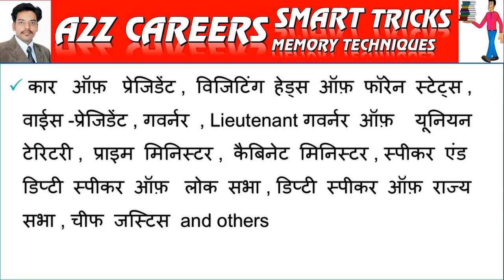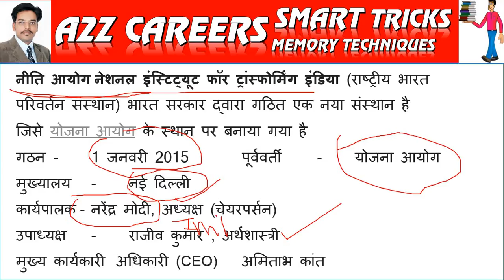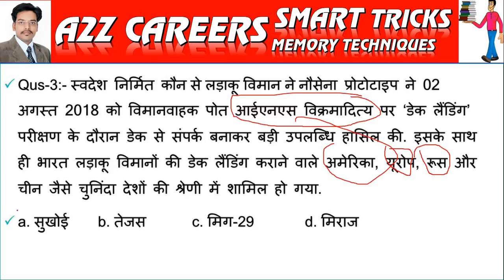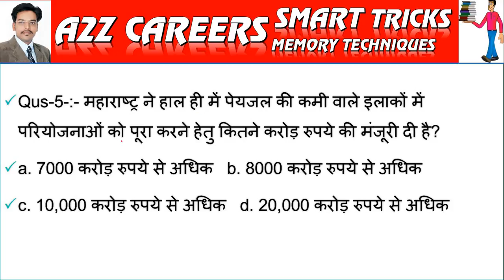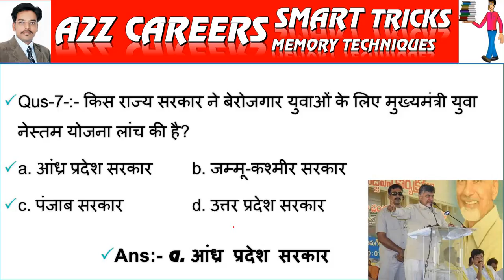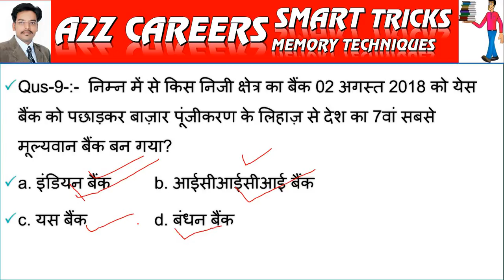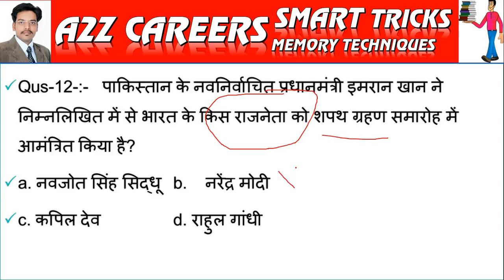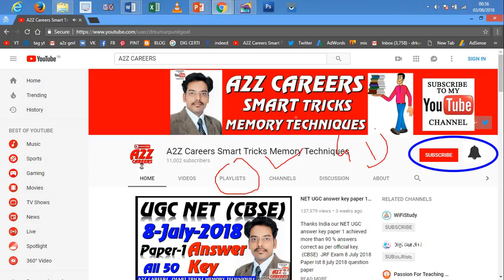4 August 2018 current affairs daily A2z careers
4 August 2018 current affairs daily A2z careers

*GOOD MORNING. NEWS HEADLINES – 04 August 2018 - SATURDAY*

Today’s Fuel rate: Del: P 76.50 D 69.02 Kol: P 79.42 D 70.80 Mum: P 83.94 D 72.21 Chn: P 79.47, D 71.85

Jet Airways denies reports of pay cuts, grounding flights; says confident about its operations

Aadhaar: Never asked for such facility, after helpline number turns up on smartphone contact lists

Google takes blame as UIDAI number pops up on contact lists, says user data not compromised

Search for salvation: In Varanasi, establishments offer moksha-seekers a place to await death

Report: Antigua says Indian agencies cleared Mehul Choksi during background check

Sugar-free, calorie free: Artificial sweeteners may not help with weight loss, have negative effect on guts

HAL step closer to develop rotary UAVs for military ops fly 10 km with a 2.5-kg payload capability.

Study: 97% of family-run businesses in India don't have succession plan documents

Assam’s NRC draft makes neighbouring states jittery about illegal immigrants, Arunachal it started

Sunita Williams among nine astronauts named by NASA for new human space programme in 2019

Kerala man Vazhappallil Yohannan Simon wins dirham 10MN dirhams in Abu Dhabi raffle

Find: Even low air pollution levels can affect heart causing changes similar to early stages of heart failure

UGC recommends HRD ministry to grant deemed university status to Indian Ins of Mass Communication

Bill to restore original SC/ST Act tabled in Lok Sabha, bill is to overturn safeguards by Supreme Court

Govt withdraws plan to create social media hub after Supreme Court’s ‘surveillance state’ remark

RBI may question Kotak Mahindra Bank preference share issue to down promoter stake 19.7% from 30%

Health ministry soon ban 300 fixed-dose combination medicines, move will impact Abbott & Local Cos

IMD: Monsoon to be normal in Aug-Sep, Second wave of floods hits Assam, 90,000 affected

NGT raps aviation head for failing to prevent airlines from cleaning toilets mid-air

Sensex rises over 250 points, Nifty reclaims 11,300 mark led by realty, auto, banking, healthcare

Tata has a plan to calm JLR's 'perfect storm', will be investing 1.2L Cr for next 3-5years

Govt may tweak solar tender linked to manufacturing, Manufacturing size 3MW but PPA at 10MW

Trai favours net zero imports of telecom equipment by 2022, Tailoring system for pesky calls cost 400Cr

Sikh man in UK grows world’s longest cucumber, plans to submit with Guinness when it stops growing

Indian-origin prison guard in Adelaide Sashi Cheliah wins Masterchef Australia season 10

Japan dethrones China to become world’s 2nd biggest stock market, US World biggest with $31TN

Most EU nations tightening migrant policies with eye on electorates, Spain’s new PM welcome for same

US: Voracious 4-feet-long lizards brought as pets in Florida, threatens to invade Carolinas, Texas state

26 yr old Terry Harch, Climber found alive after 7 days in freezing conditions on New Zealand mountain

Russia a keyboard click away from interference in US midterm polls Not seen this much robust campaign

India vs England: Kohli keeps India on target in bowler-dominated test, India 118/5 against 194 as target

PV Sindhu beats Nozomi Okuhara, enters semi-finals of Badminton World Championship

Today’s Word - *Gaff-topsail* - Triangular topsail with its foot extended upon the gaff.

Kind regards
*Dr. Kumar Punit Goel *
A2Z Careers Smart Tricks Memory Techniques to remember Gk In Hindi

Thank you for your overwhelming response. I hope we will share the best techniques to crack competitive EXAMINATIONS government jobs. We are starting current affairs series also every week so be in touch with our youtube channel.
Video by Memory Guru Dr Kumar Punit Goel.
This trick is mostly liked by all age persons.